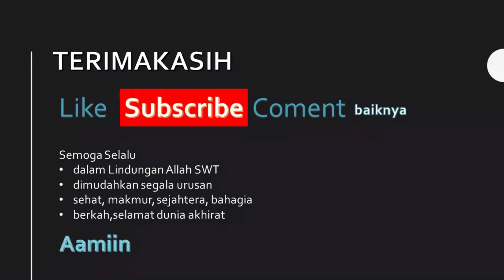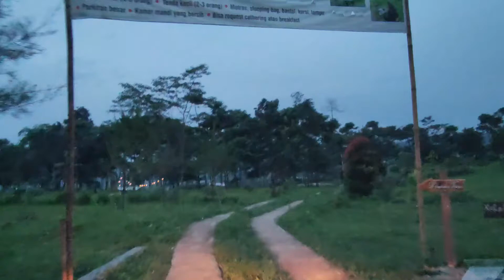Wisata Alama Gunung Bunder | petang dan malam-Part1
Wisata Gunung Bunder merupakan Kawasan Wisata Alam Terbuka Gunung Salak Endah (GSE). Pengelolaan obyek – obyek wisata di kawasan GSE dilakukan oleh beberapa pihak, antara lain Taman Nasional Gunung Halimun Salak, Perum Perhutani KPH Bogor dan Dinas Kebudayaan dan Pariwisata Kabupaten Bogor. Obyek-obyek wisata yang terdapat di Kawasan Gunung Salak Endah antara lain Bumi Perkemahan Gunung Bunder, Curug Cihurang, Curug Ngumpet 1, Kawah Ratu, Curug Ngumpet 2, Curug Seribu, Curug Cigamea, dan Pemandian Air Panas Lokapurna.